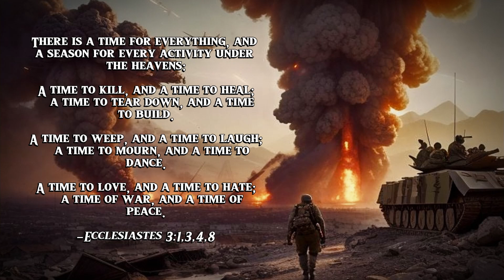A time of war and a time of peace... (Eccl. 3)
There is a time for everything, and a season for every activity under the heavens:
A time to kill, and a time to heal;
    a time to tear down, and a time to build.
A time to weep, and a time to laugh;
A time to love, and a time to hate;
    a time of war, and a time of peace.

–Ecclesiastes 3:1,3,4,8